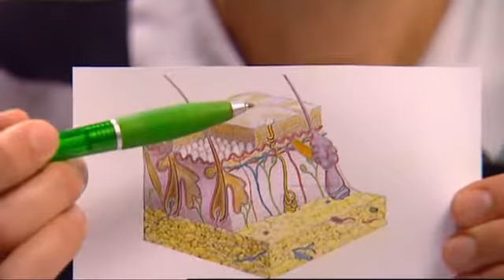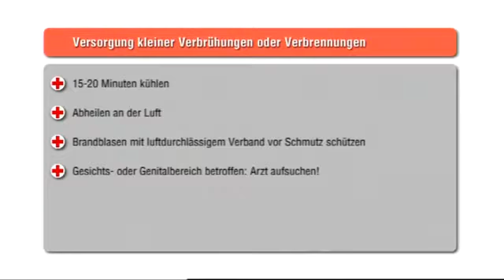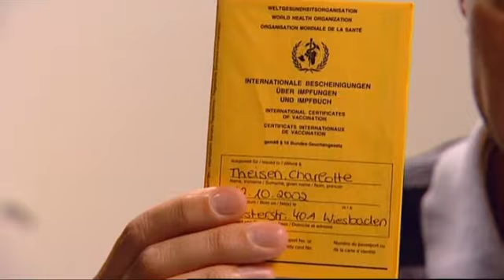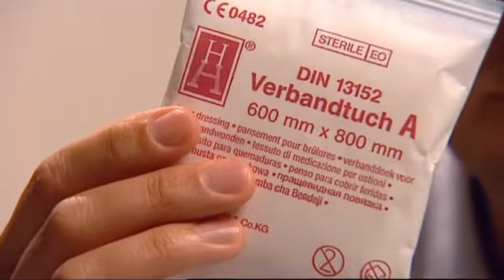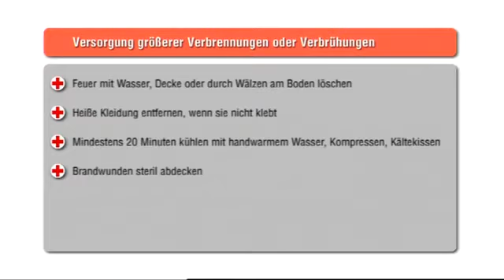ERSTE HILFE KINDER Titel 33